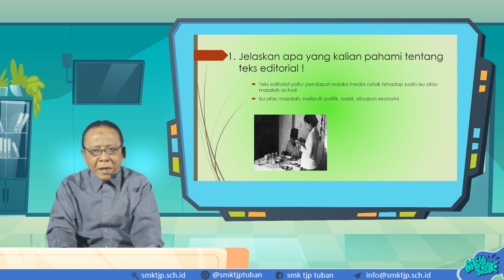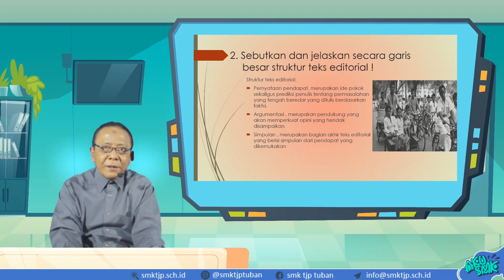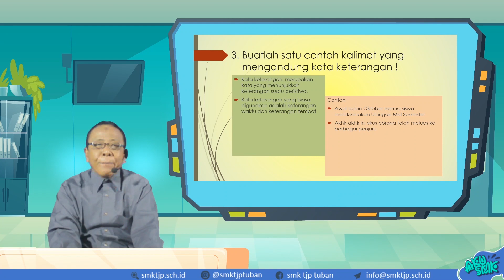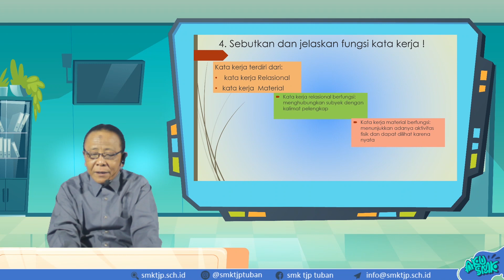Teks Editorial, Bahasa Indonesia Kelas XII SMK Taruna Jaya Prawira Tuban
Halo Sobat SMK TJP TUBAN Kelas XII

Simak yuk video pembelajaran Bahasa Indonesia Kelas XII hari ini...

Pada video ini, kita akan mempelajari Teks Editorial.

Jangan lupa Absen pada kolom komentar dengan format:
Nama